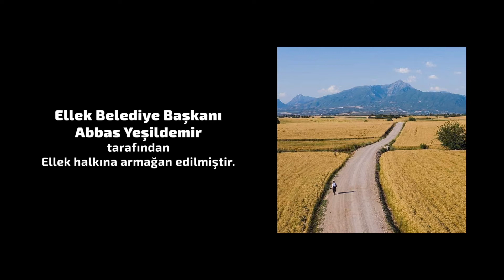ELLEK BELEDİYESİ TANITIM (KÖYÜM) :-)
Doğduğum Büyüdüğüm Yaşadığım yerin ELLEK BELEDİYE BAŞKANIMIZ (AMCAM) ABBAS YEŞİLDEMİR önderliğinde hazırlamış olduğumuz tanıtım videosu ... İYİ SEYİRLER ...